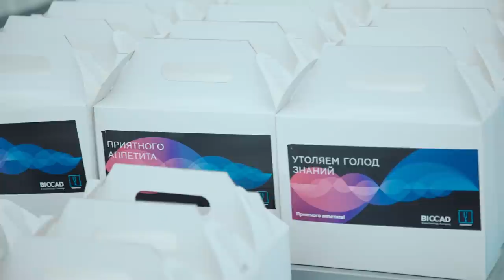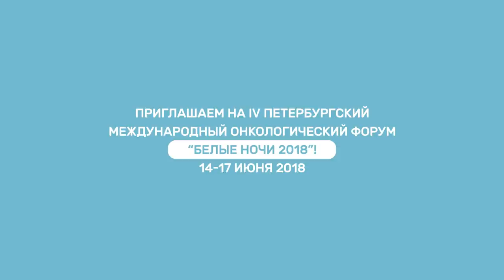Подведение итогов III Петербургского международного форума "Белые ночи 2017"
Мы благодарим Всех кто принимал участие в Форуме, а также приглашаем Вас на Петербургский международный онкологический форум "Белые ночи 2018", который пройдет 14-17 июня 2018 года!